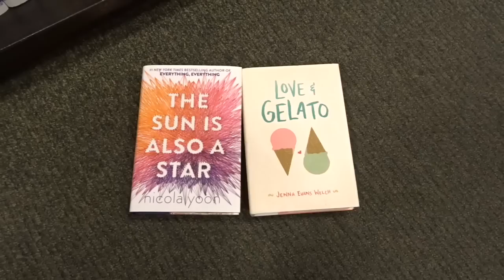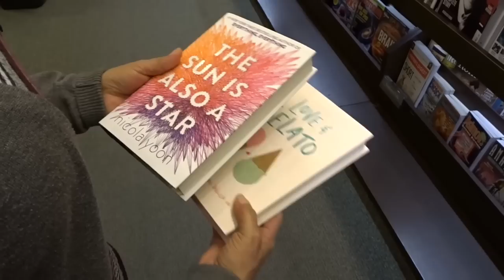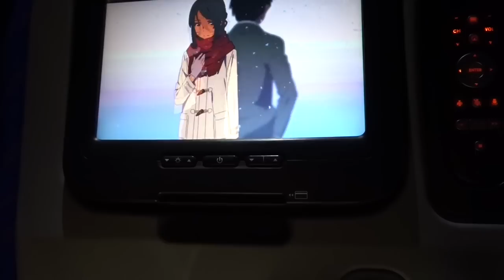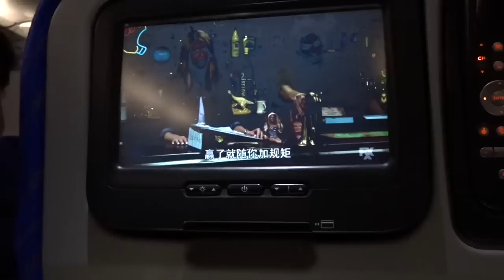SEOUL bound!! | korea study abroad vlog #1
ya girl loves a good jam out session in the car.. definitely going to be one of the things i miss most about being home (*̩̩̩ᵋ *̩̩̩ )

SOCIALS!!

SONGS!!
mansae (hip hop unit ver) - seventeen
starlight - taeyeon ft dean
switch - nct 127 ft sr15b
bet on it - zac efron (aka troy bolton imy)
7am - animal crossing gamecube
mileage - jung yonghwa